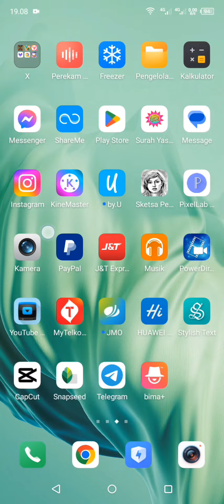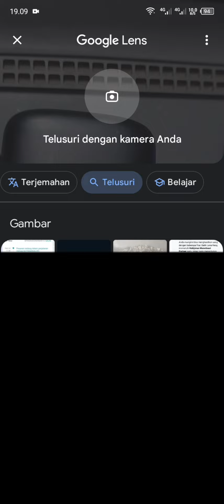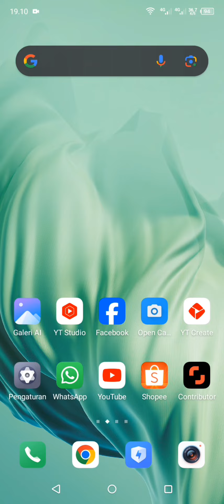Aplikasi ini berguna sekali dalam kehidupan sehari-hari